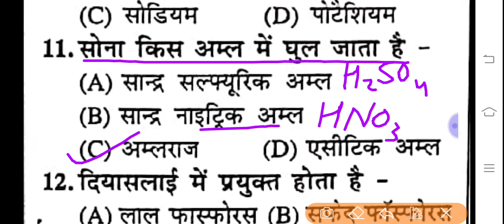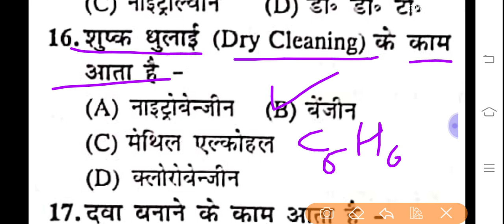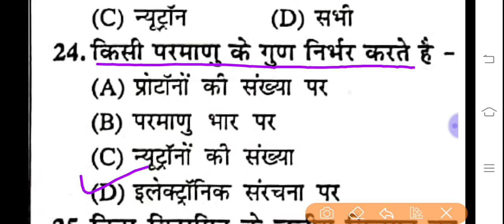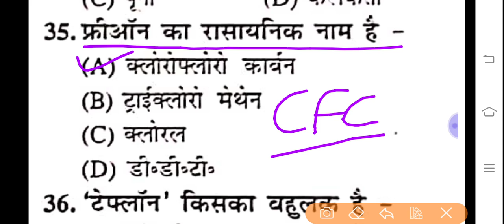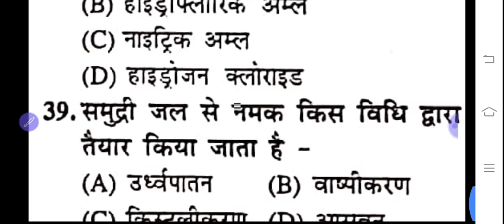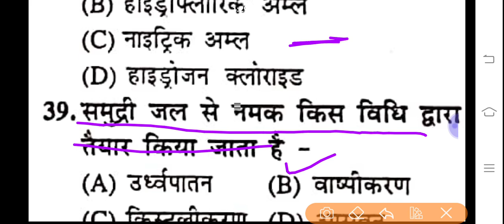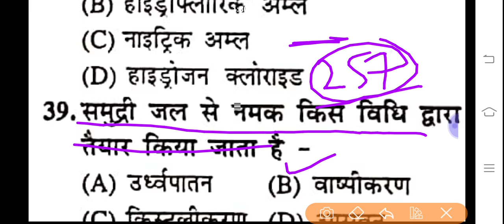General Science | सामान्य विज्ञान की लाइव क्लास रात 9:00 बजे | Army Level General Science